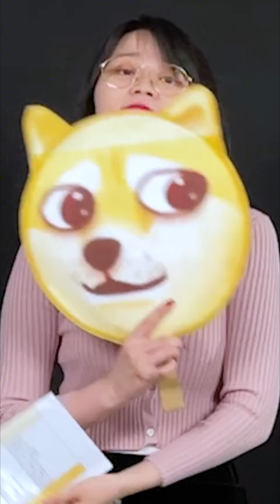靠著一個表情包，年入幾億，它居然是emoji的祖師爺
🎥潘小美熱門短視頻🔥
一起在知識的海洋裏狗刨吧~Let's play together in the ocean of knowledge~